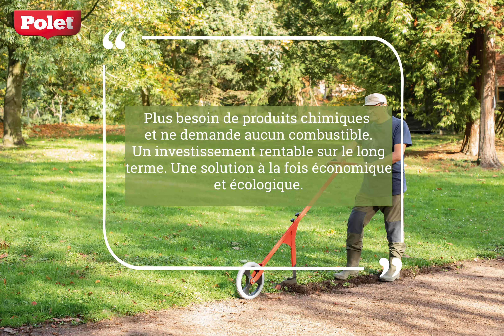Polet Quality Products: grattoir à roue + divers accessoires (ART. 074100)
Désherbage facile respectueux de l'environnement.
Désherbage aisé sur grandes surfaces et divers types de sol.
Sarcloir standard de 25 cm fourni, également disponible en 35 et 50 cm.
Efficace et écologique.
Modulable (divers accessoires).
Ergonomique.
ART. 074100